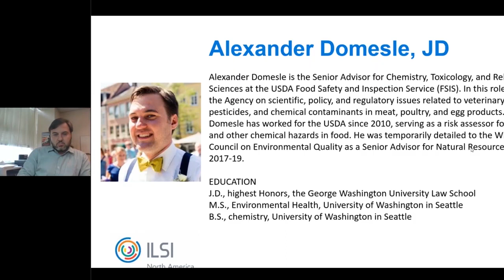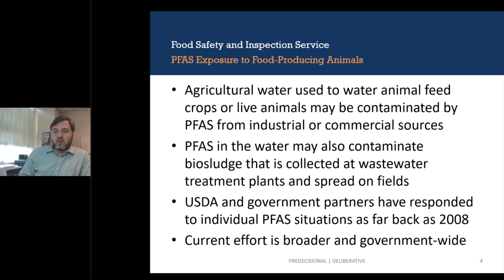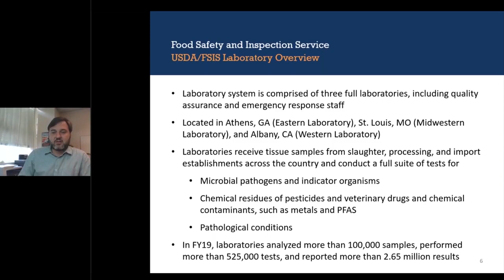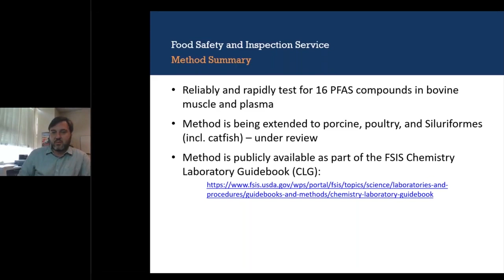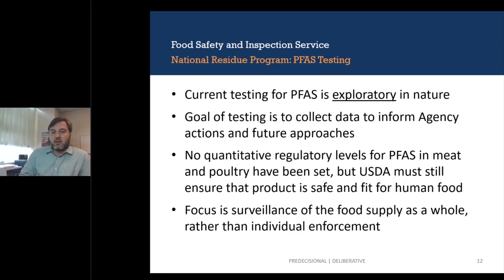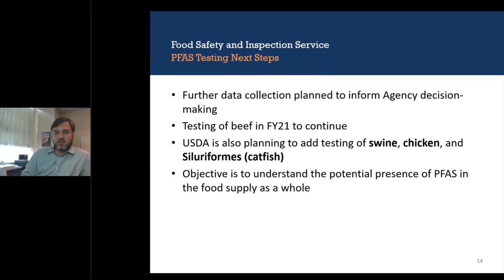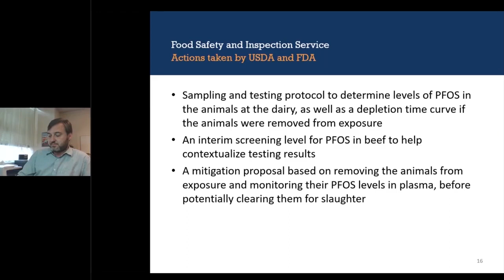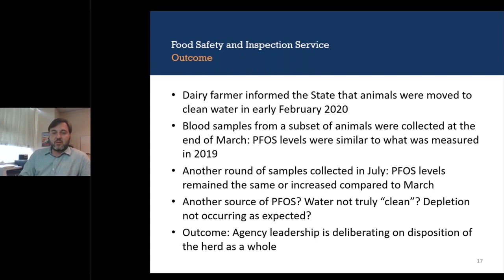USDA PFAS- analytical approaches, surveillance testing, and incident responses (Alexander Domesle)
USDA FSIS Recent Developments related to PFAS: analytical approaches, surveillance testing, and incident responses. Alexander Domesle, JD, Senior Advisor for Chemistry, Toxicology, and Related Sciences, USDA Food Safety Inspection Service (FSIS)